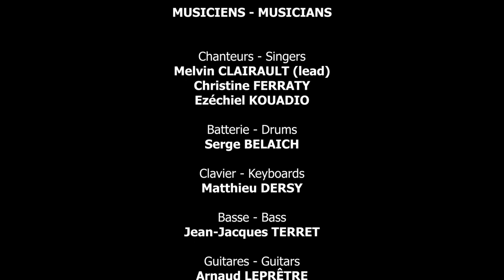Got to Get You into My Life - Soul Power (Version confinée - Lockdown version)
MUSICIENS - MUSICIANS

Chanteurs - Singers

Melvin CLAIRAULT (lead) -
Christine FERRATY -
Ezéchiel KOUADIO

Batterie - Drums
Serge BELAICH

Clavier - Keyboards
Matthieu DERSY

Basse - Bass
Jean-Jacques TERRET

Guitares - Guitars

Arnaud LEPRÊTRE
Michel DUFOUR (manager du groupe - band manager)

Cuivres - Horn section
Olivier LAUDRAIN (Tenor)
François CHAMBERT (Alto 1)
Fred BERTHELOT (Alto 2)

Grégory FATOUT (Tp 1)

Stéphane TOURNEUR (Tp 2)

Arrangement cuivres - Horn arrangement
Franck Steckar alias M@rvellous

Son - Sound

Matthieu DERSY

Stéphane TOURNEUR

Clip
Stéphane TOURNEUR

Suivez-nous - Follow us on